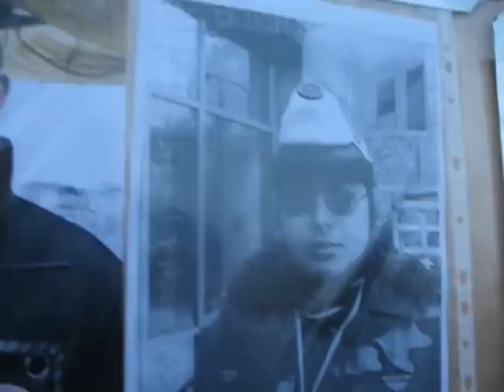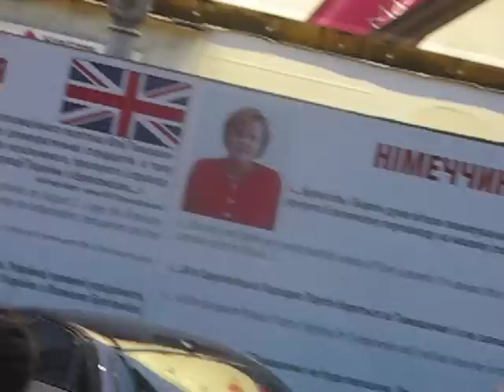Молоді Загиблі, Остатній Прохід По Хрещатику, Комок в Горлі